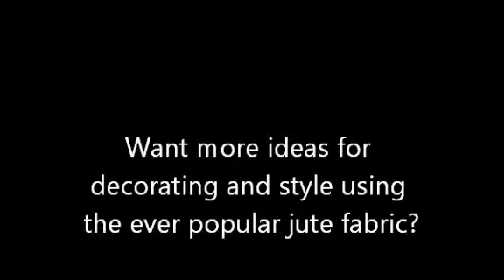Jute Fabric from BurlapFabric.com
Get inspired with different decorating, style and design ideas with burlap!

Check us out on Pinterest for some more great ideas!